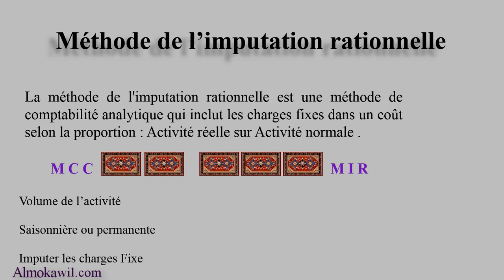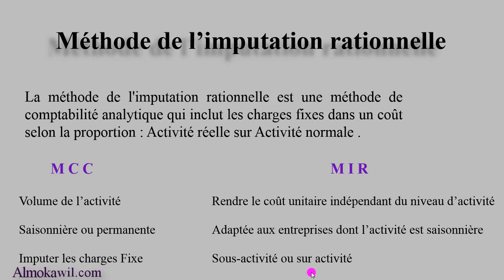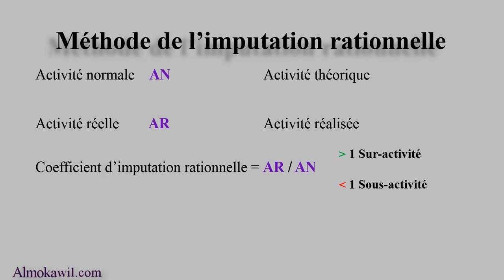18_ Comptabilité Analytique Methode de l'imputation rationnelle des charges fixes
Contenu de ce cours :
cours comptabilité analytique la methode de l'imputation rationnelle des charges fixes
comptabilité analytique cours la méthode de l'imputation rationnelle est une méthode de comptabilité analytique qui inclut les charges fixes dans un coût selon la proportion : Activité réelle sur activité normale comptabilité analytique de gestion